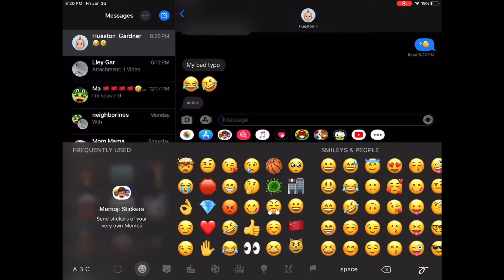evening news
Me and my cousins making jokes